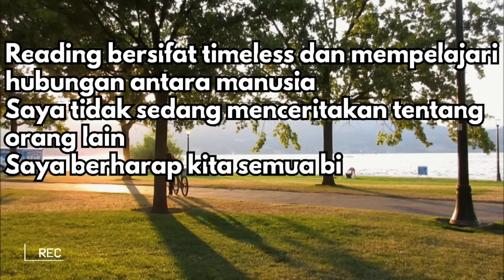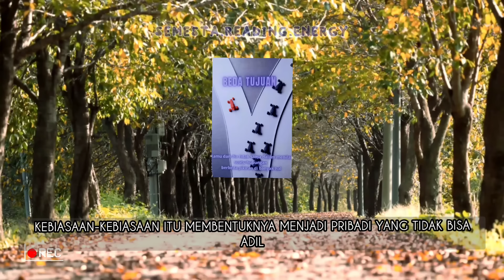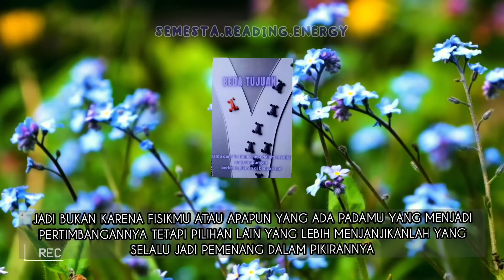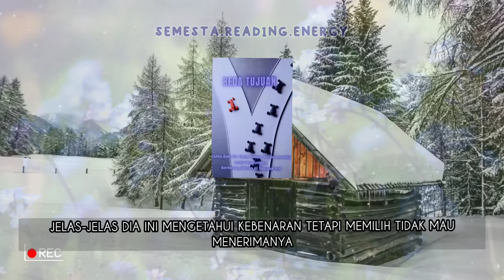Tidak bisa lagi mengingkari perasaannya padamu